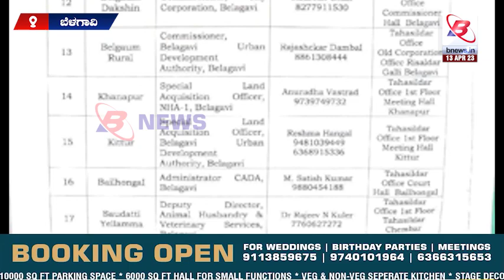13th April Kannada News Bulletin | ಕನ್ನಡ ನ್ಯೂಸ್ ಬುಲೆಟೀನ್ | B NEWS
13th April Kannada News Bulletin | ಕನ್ನಡ ನ್ಯೂಸ್ ಬುಲೆಟೀನ್ | B NEWS

B NEWS is broadcasted via Online Social Media Platforms. It covers a wide range of programs and events.

B NEWS makes its best efforts to cover the very issues like unavailability or bad condition of fundamental amenities water scarcity, electricity problems, bad roads, bad condition of sanitation, etc. being faced by the public in their streets, mohellas, so that they may be brought to the notice of the district administration and relevant authorities of the government for their early resolution's.

Belgaumites are hereby appealed to notify B NEWS of such issues with their brief details and our team would be more than happy to cover the same. B NEWS may be watched online via You-tube, Facebook and its coverage video clips may also be seen on Twitter and Instagram.